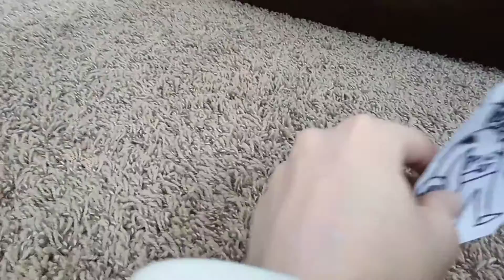you know who be like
you know exactly who that piece of paper is supposed to be